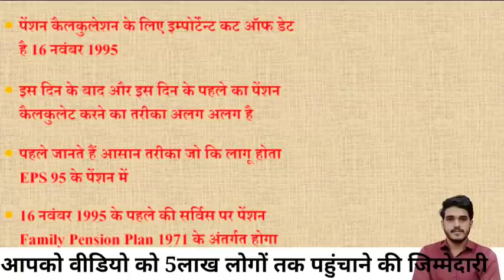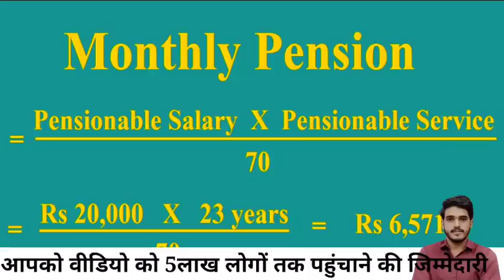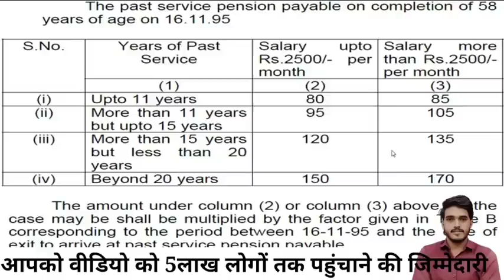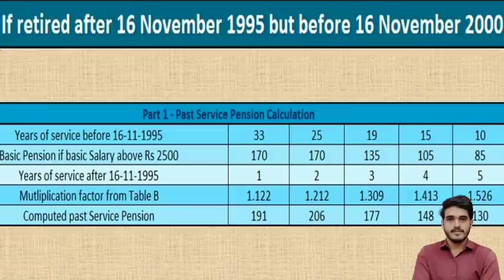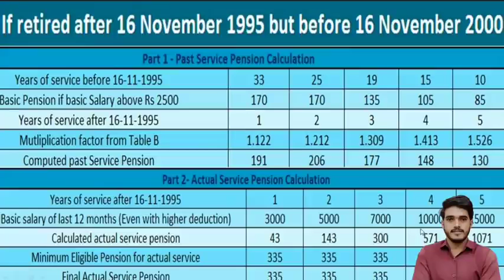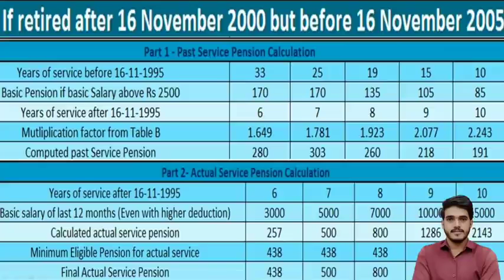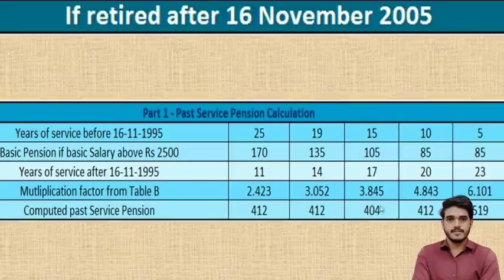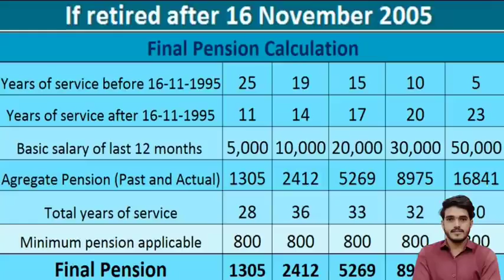गुड न्यूज़, 2 जून से पेंशन ₹7500 मिलना शुरू EPFO के आंकड़े जारी, speed network